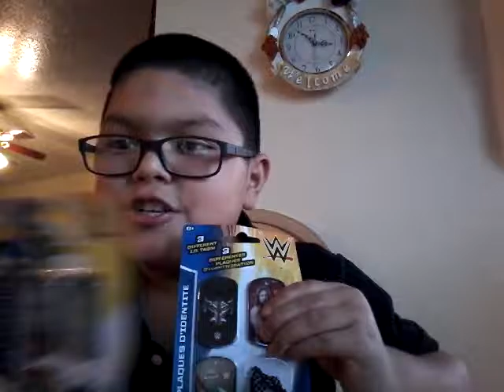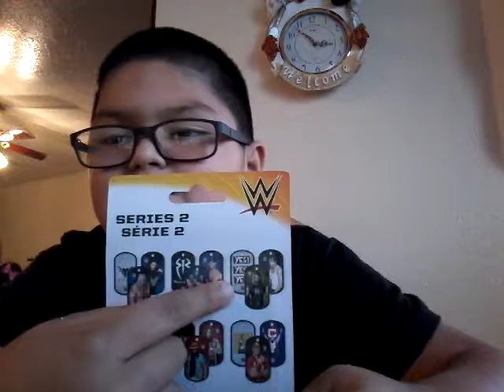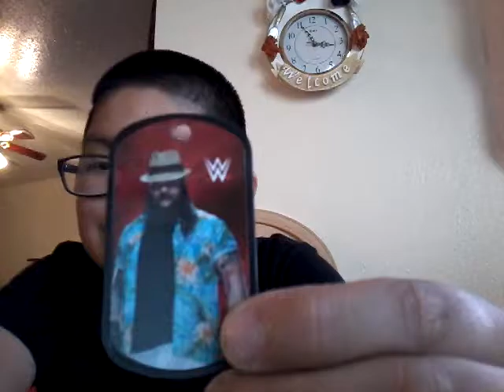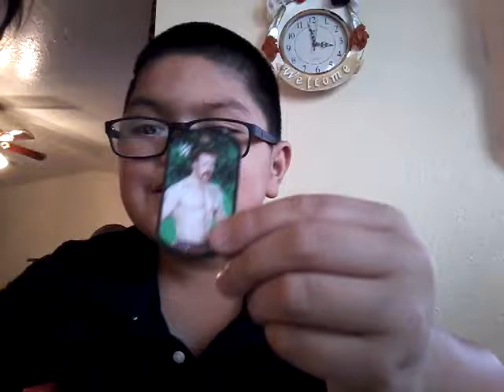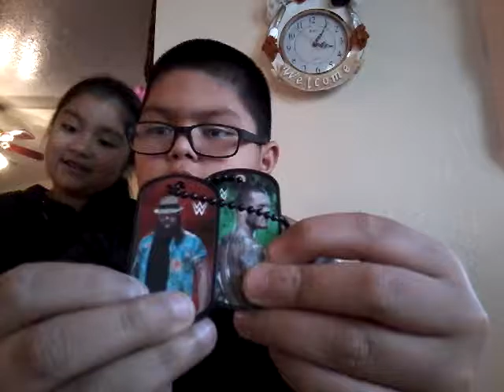New necklaces wwe